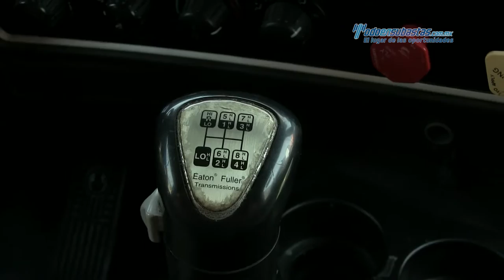Kenworth - T660 Cummins ISX 2012 - CF837043